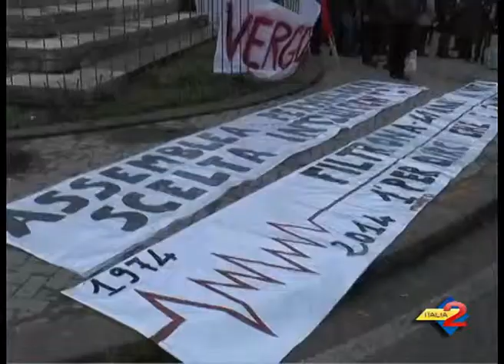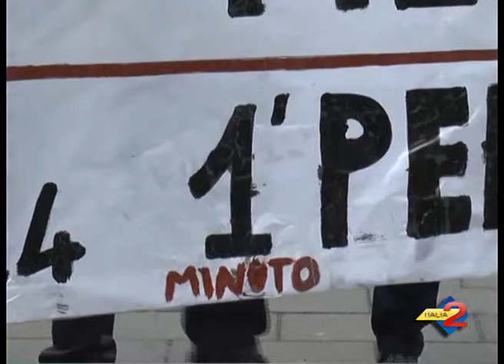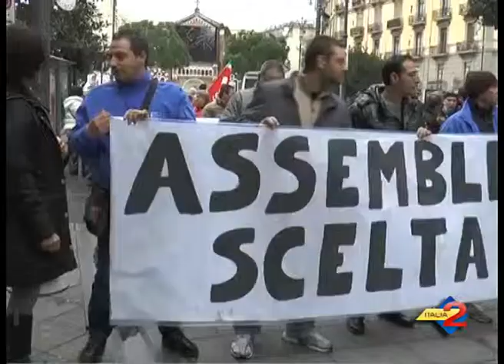Salerno:mattinata di protesta per la Cgil. I Sindaci del Vallo di Diano e Cilento in corteo.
Salerno: mattinata di protesta per la Cgil. I Sindaci del Vallo di Diano e Cilento in corteo. 04/02/2014